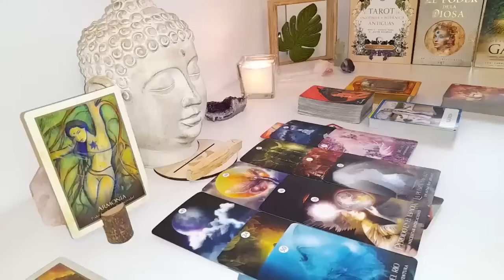CANCER This Separation Made Them Realize Just How Much U Mean CANCER😭 Expect An Apology To Reunite😍